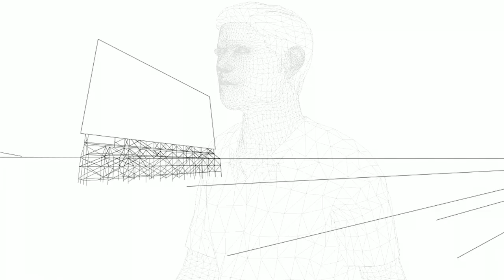Wolfgang Flür and Fabrice Lig - Cinema - (Teaser French) - Elypsia records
WOLFGANG FLÜR & FABRICE LIG SINGLE.
"CINEMA" - VIDEO TEASER.
🟢 Here is the teaser of the first single of my forthcoming album "The Mental Bandwidth" to come on Elypsia records.
🟢 The single is called "Cinema" 🎥 and was composed with Wolfgang Flur (Kraftwerk)☢️.
🍀 It was a chance to collaborate with such a legend like Wolfgang Flür. We joined our forces to give a tribute to french cinema 🇫🇷 including la "Nouvelle vague" as we are both cinema fans.
📍It has two versions : French and English (French here), some high level remixes will come out too in September.
📀 The single is coming out soon (July the 2nd). The full videoclip will follow...